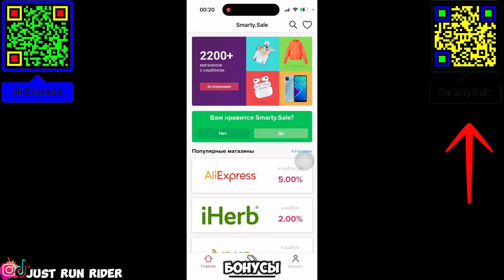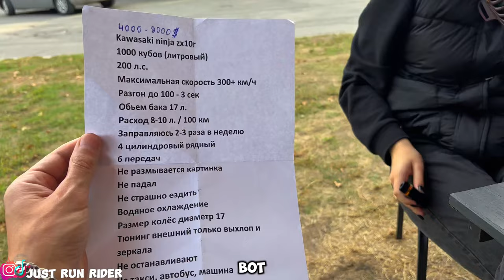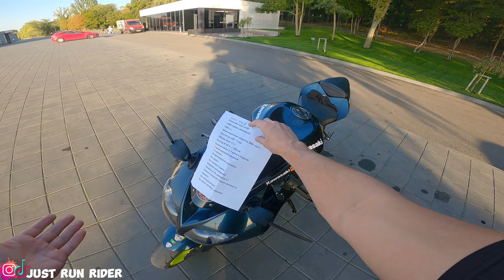Надоедливые вопросы к МОТОЦИКЛИСТАМ | ТОП ГЛУПЫХ ВОПРОСОВ ​⁠@JUSTRUNRIDER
1000 кубов (литровый)
200 л.с.
Максимальная скорость 300+ км/ч
Разгон до 100 - 3 сек
Обьем бака 17 л.
Расход 8-10 л. / 100 км
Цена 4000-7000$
Заправляюсь 2-3 раза в неделю
4 цилиндровый рядный
6 передач
Не размывается картинка
Не падал
Не страшно ездить
Водяное охлаждение
Размер колёс диаметр 17
Тюнинг внешний только выхлоп и зеркала
Не останавливают
На такси, автобус, машина

Вопросы мотоциклистам которые ездят в любую погоду:

1. Не холодно ездить?
2. А в дождь не мокро кататься?

Надоедливые вопросы и просьбы от девушек:
1. Куда поедем?
2. Только не ставай на заднее
3. А мы поедем в поле?

Товары которые брал я:

Безпроводной Электро Насос (авто, мото, вело, мячи)
Выхлопная труба мотоцикл
Зарядная станция (авто-мото, восстановление аккумулятора)
Мото перчатки кожа

Канал про обслуживание мотоцикла JUST RUN RIDER